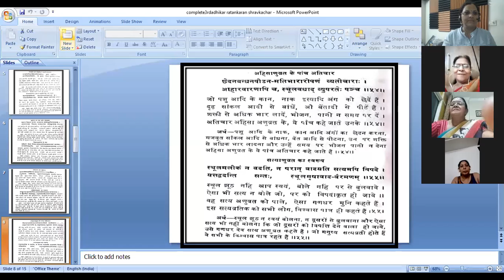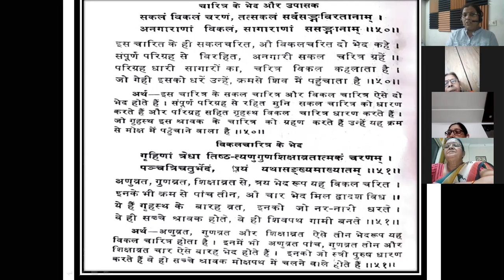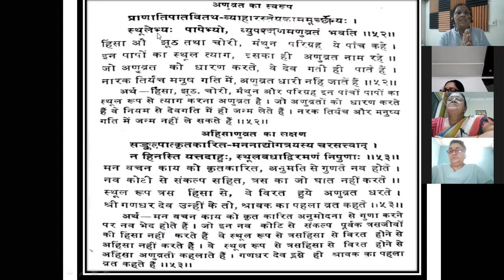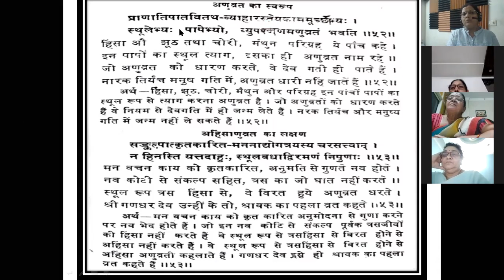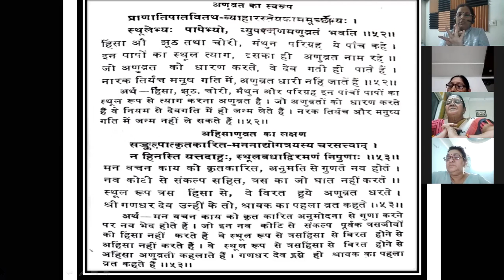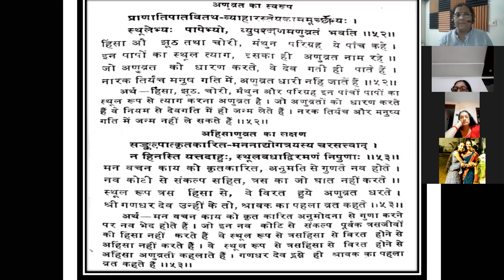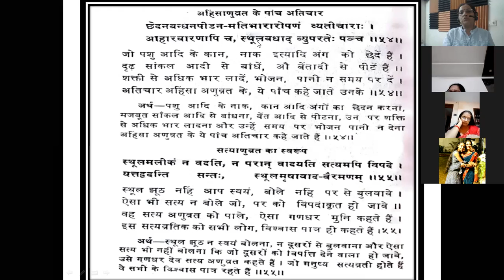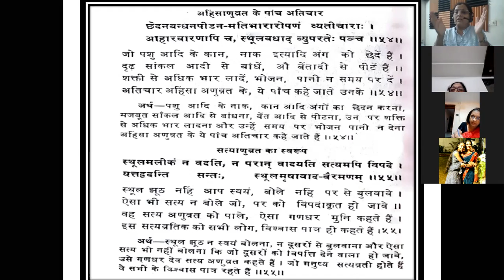3rd Adhikar Ratankaran Shravkachar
5 ANUVART AND AHINSANUVART KA VARNAN SHLOKAS 51 TO 54